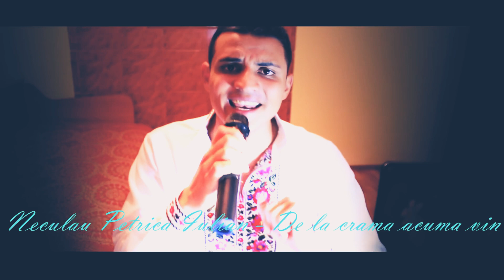Neculau Petrică Iulian - De la crama acuma vin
Cover Ion Dolanescu 🎙🎙🎙🇹🇩🙏🎙🎙🎙